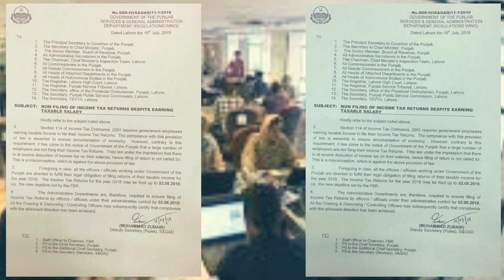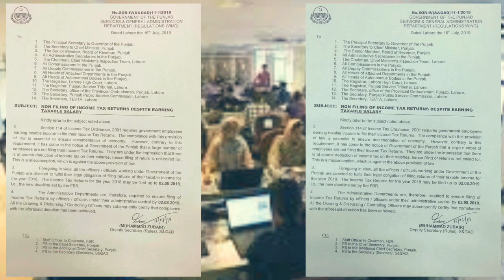Punjab employees news must watch last date 2 August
سرکاری ملازمین کے لئے آخری مہلت